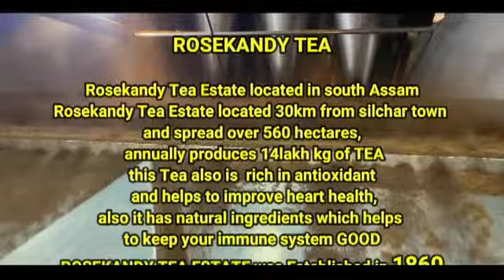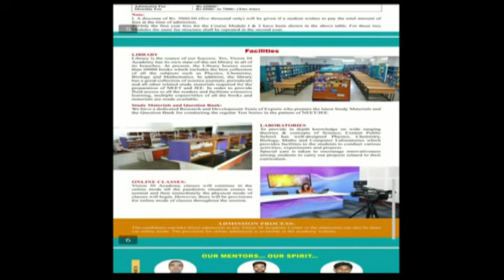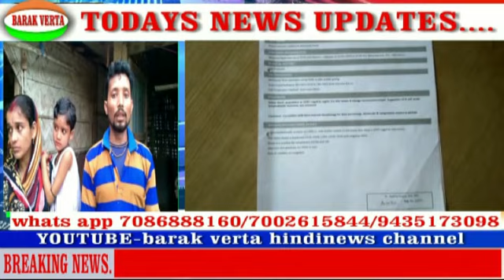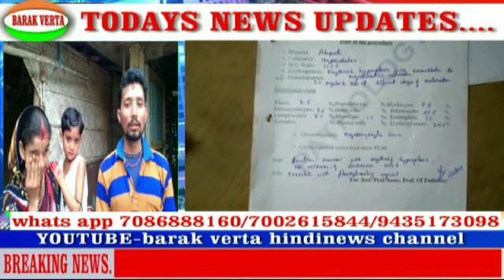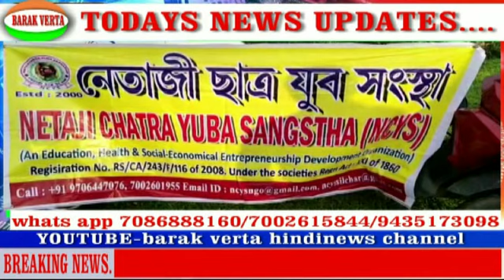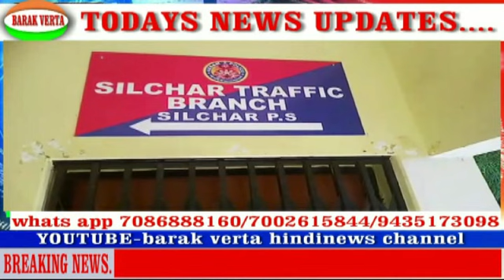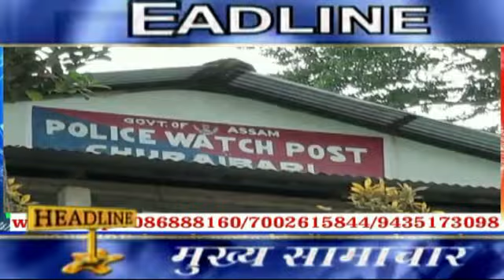14th JUNE BARAK VERTA HINDI NEWS